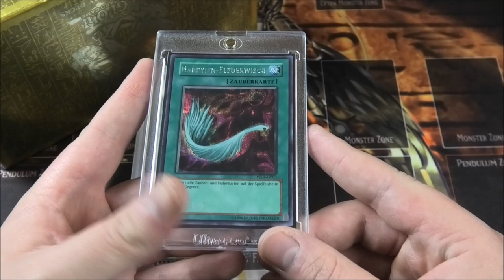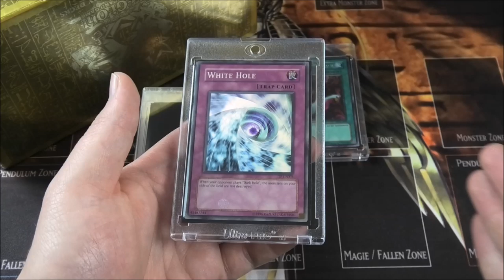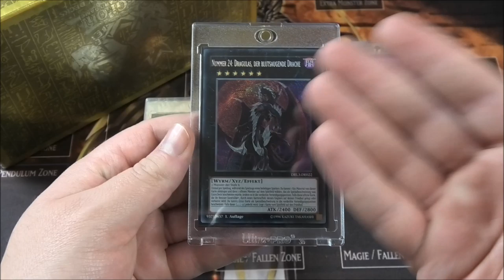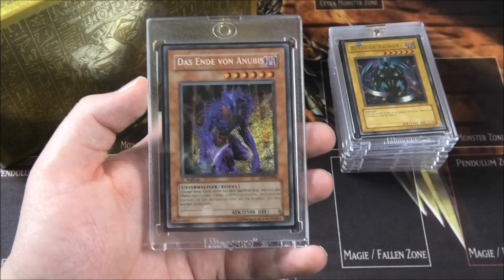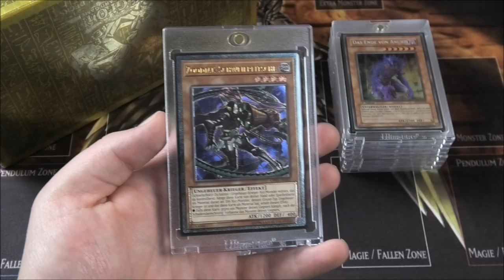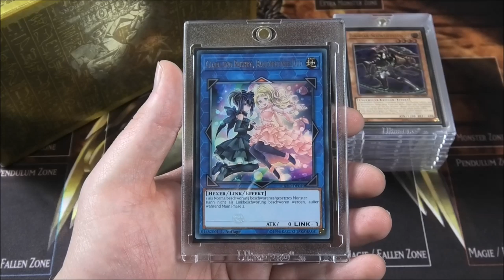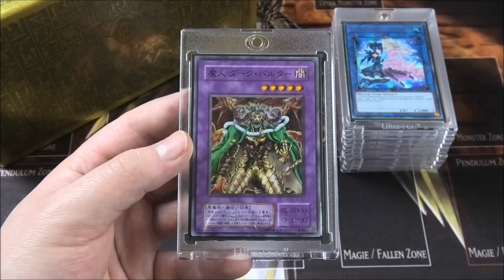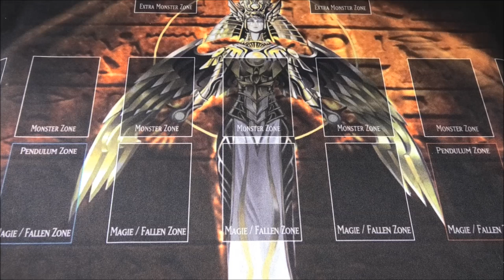Danke!!! | House of Cards Sammelkarten CHECK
R3alistic ygo